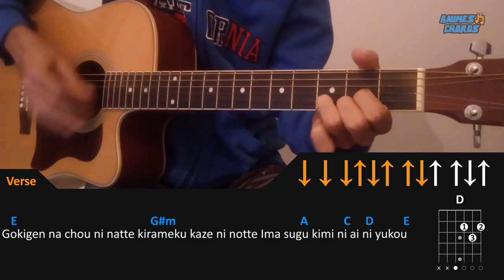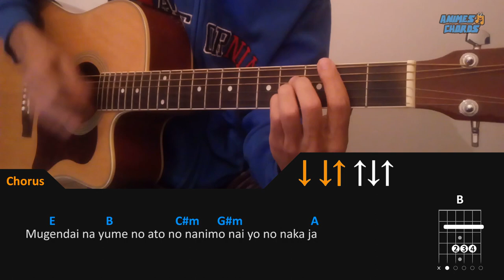Digimon Adventure OP - Butter-Fly | Acoustic Guitar Lesson [Tutorial + TAB + CHORDS]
See how to play Butter-Fly on acoustic guitar, Digimon Adventure anime opening theme song. (Tutorial + Tab + Chords)

Info:

Butter-Fly
Anime: Digimon Adventure
Artist: Kouji Wada
Opening Music
Chords: Guitar
Tuning: E A D G B E
Capo 0